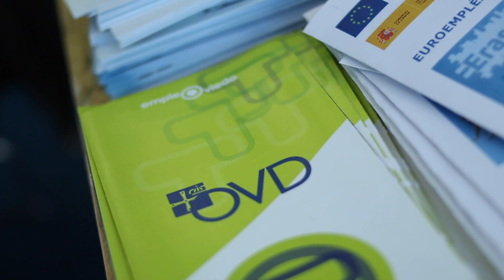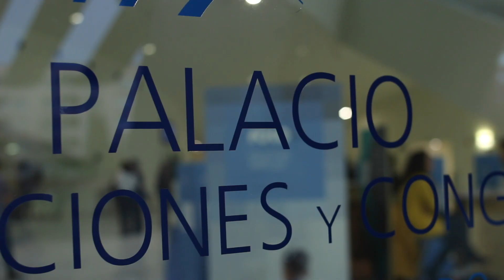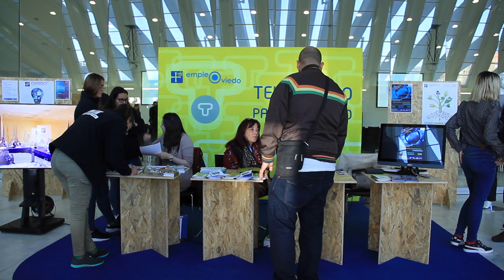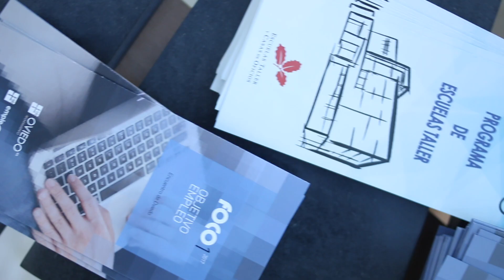Eugenio Corpas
Entrevista a Eugenio Corpas, Jefe de Servicio de Promoción Económica y Empleo del Ayuntamiento de Oviedo, con ocasión de la celebración en nuestra ciudad de FOCO 1, Objetivo Empleo